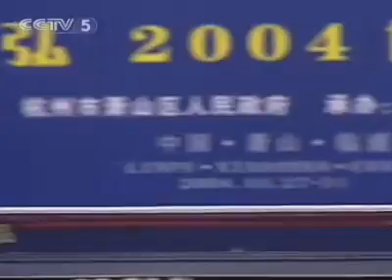2004 World Cup JO Waldner vs Wang Hao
2004 World Cup